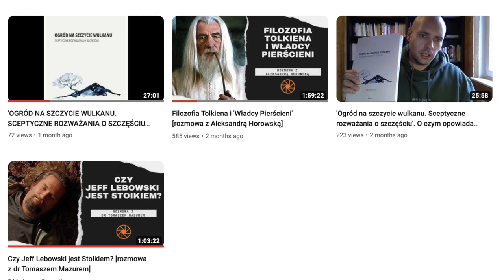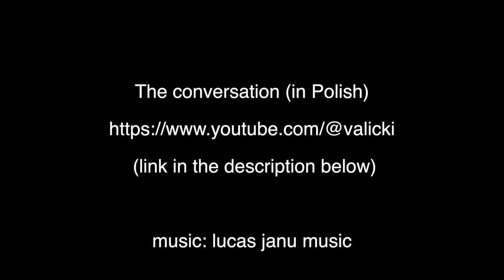AM I AN ARMCHAIR PHILOSOPHER?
Recently I had a great pleasure of being a guest on Jakub Walicki's podcast
"Przemyślane Kadry". As I once called The Moomins a philosophical book, I had to explain myself..And I thought: maybe I'm just an armchair philosopher?